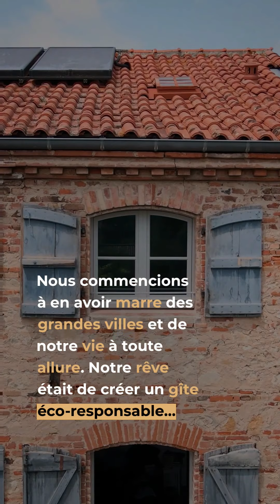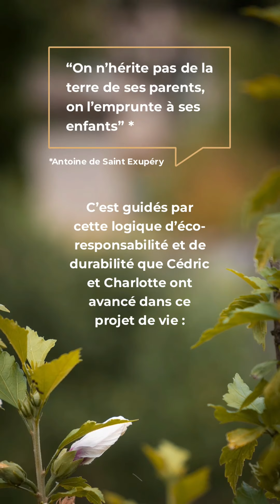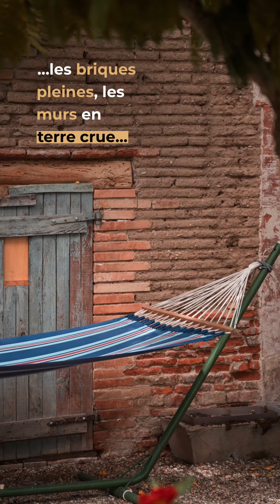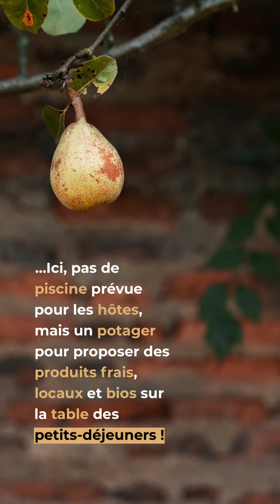Rencontre avec Cédric & Charlotte, hébergeurs éco-responsables à Gaillac - Toscane Occitane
Bienvenue aux 8B chez Cédric et Charlotte, éco-gite urbain à gaillac . Après des années passées à voyager aux 4 coins du monde, ils ont posé leurs valises à Gaillac pour un nouveau voyage. Leur objectif est de recevoir des voyageurs venus découvrir le terroir gaillacois et avec qui ils partagent des valeurs communes centrées sur l’ecologie .